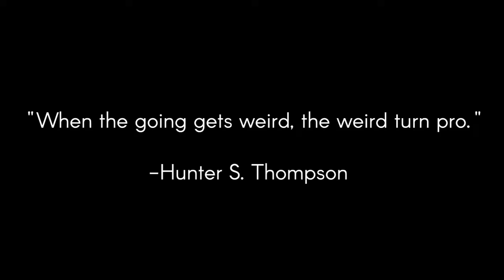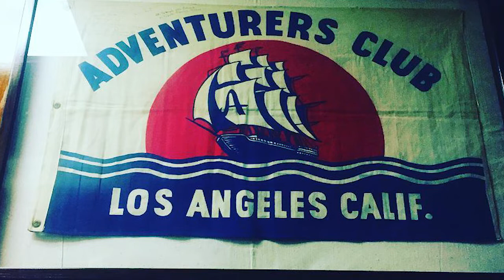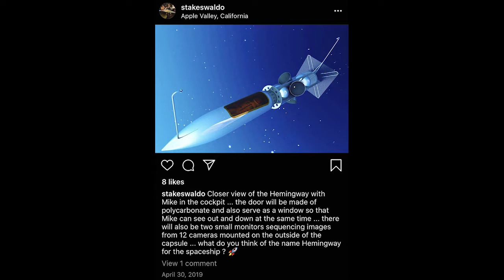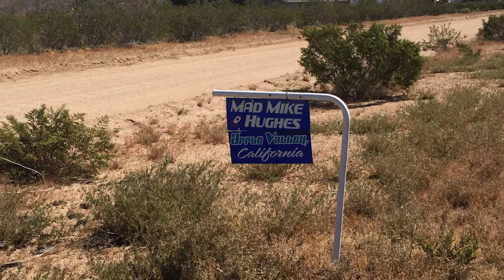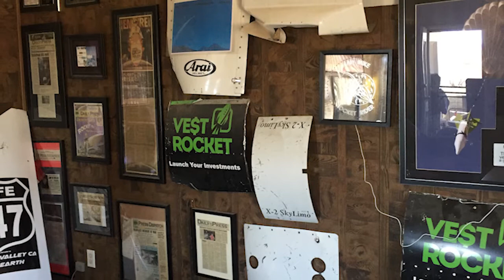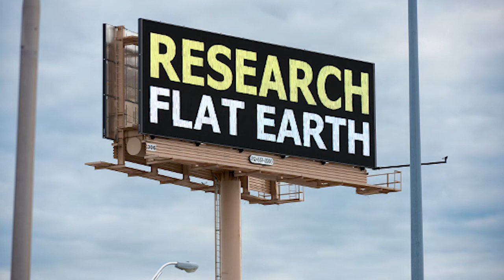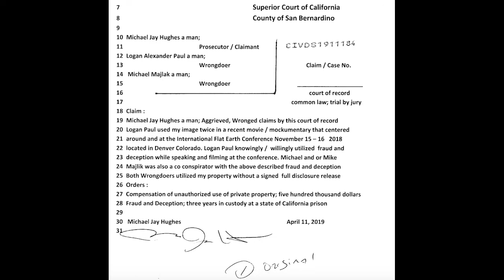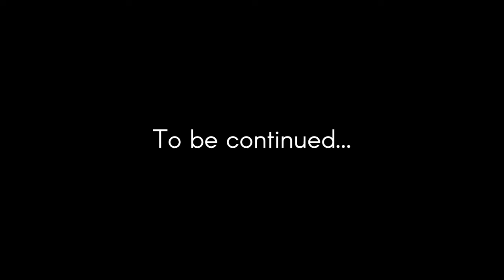Well Read with Justin Chapman - Mad Mike Hughes: The Flat Earther Daredevil Rocketeer: Part I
In "Well Read," host and journalist Justin Chapman provides analysis on news, politics, arts, and culture, presents his reporting on a variety of subjects, and interviews guests about their projects and how the COVID-19 pandemic is impacting their lives. Featuring segments by Senior Influencer Correspondent, @BradtheInfluencer, and Senior Toddler Correspondent, Sienna. Justin also provides recommendations for good reads in each episode.

Episode Four is Part I of a very special 4-part series, featuring Justin’s reporting on Mad Mike Hughes, the flat earther daredevil rocketeer who died February 22, 2020, during his third and final rocket launch in the desert outside Barstow, California. This episode includes Justin’s viral video of the fatal stunt and a deep dive into the many fringe conspiracy theory beliefs Mad Mike adhered to.

This episode also features an exclusive interview with Waldo Stakes, Mad Mike’s landlord and collaborator who helped him build the steam-powered rockets, the rockoon they planned to use to launch Mike up to the edge of space so he could see for himself “what shape this planet is,” and other death-defying vehicles in Apple Valley, California.

You can watch "Well Read" on YouTube or on Pasadena Media. Check justindouglaschapman.com and pasadenamedia.org for showtimes.